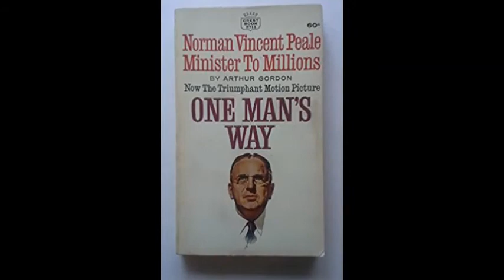One Man's Way [Movie Clip] "Should I resign?" - Norman Vincent Peale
"One Man's Way"
*Life of Norman Vincent Peale
[Power of Positive Thinking]
Directed by  Denis Sanders
Produced by  Frank Ross
Screenplay by John W. Bloch
Eleanore Griffin
Starring  Don Murray
Diana Hyland
William Windom
Virginia Christine
Carol Ohmart
Veronica Cartwright
Cinematography  Ernest Laszlo
Edited by Philip W. Anderson
Production company Frank Ross Productions
Running time105 minutes
Country  United States
Language English